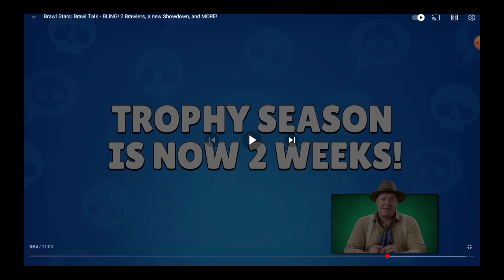*😱ΣΉΜΕΡΑ ΣΧΟΛΙΆΣΟΥΜΕ ΤΟ ΝΕΟ BRAWL TALK 😱* 😍2 NEW BRAWLERS-NEW SHOWDOWN AND MORE😍/BRAWL-STARS-GR-🇬🇷